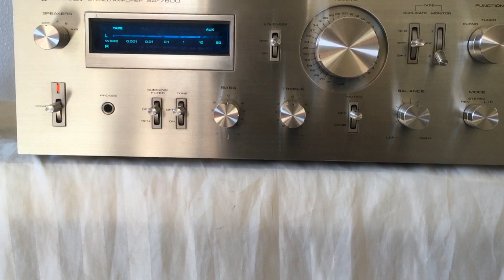Vintage Pioneer High End hifi setup with B&W matrix bookshelf speakers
Bowers & Wilkins 805 matrix with vintage Pioneer sa 7800 produce a very detailed sound, with an impressive spatialization, well timed and precise of the various instruments, better dynamics across the spectrum, the bass is much more present, the sound scene wider.